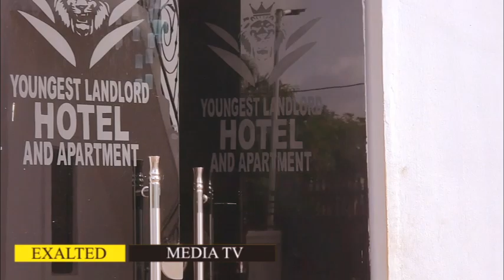Youngest Landlord vs Osamuyi